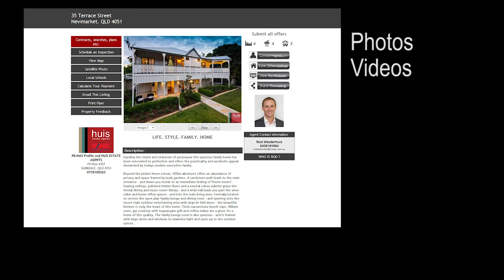35Terrace NEWMARKET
LIFE. STYLE. FAMILY. HOME
Exuding the charm and character of yesteryear this spacious family home has been renovated to perfection and offers the practicality and aesthetic appeal demanded by todays modern executive family.

Beyond the picket fence a level, 1050m allotment offers an abundance of privacy and space framed by leafy gardens. A sandstone path leads to the main entrance - and draws you inside to an immediate feeling of 'You're home!'. Soaring ceilings, polished timber floors and a neutral colour palette grace the formal dining and music room/ library - and a wide hall leads you past the wine cellar and home office spaces - and into the main living area. Centrally located to service the open plan family lounge and dining room - and opening onto the resort style outdoor entertaining area with large bi-fold doors - the beautiful kitchen is truly the heart of this home. Thick caesarstone bench tops, 900mm oven, gas cooktop with teppanyake grill and coffee maker are a given for a home of this quality. The family lounge room is also spacious - and is framed with large doors and windows to maximise light and open up to the outdoor spaces.

Secure garaging for two cars offers easy access to the home. A separate bathroom and a huge laundry with masses of storage space are additional features of the cleverly designed downstairs floorplan.

Upstairs plays host to the 4 bedrooms (two with ensuites and walk-in robes) - the parents retreat hosting a beautiful ensuite with separate shower room and a large, secluded home office. The back deck overlooks the pool and offers another space for parents to retreat, while the front deck features a large alcove just perfect for an afternoon coffee with friends or to curl up on the outdoor lounge with your favourite book. The other two built-in bedrooms boast exclusive access to the secure sleep-out - perfect for the kids to play or study, while the main upstairs bathroom offers a large bath and separate shower.

The back yard features a large, heated saltwater pool surrounded by frameless glass fencing. A separate Cabana/ pool house maximises the poolside living experience - and is complete with BBQ nook and secure storage space. A separate workshop, kids cubby, watertanks and chook run are all discreetly featured within the generous proportions of this block.

Additional features include:

3 phase power;
6 zone ducted airconditioning throughout;
On demand Rinnai gas hot water;
Zane pool heating;
Two water tanks 10000l + 1000l (and pumps)
Led downlighting;
Full security alarm.

This stunning Newmarket residence enjoys all the benefits of its inner city locale with the rare combination of large lot size and stunning Queenslander - cleverly modernised to complement our climate and lifestyle.